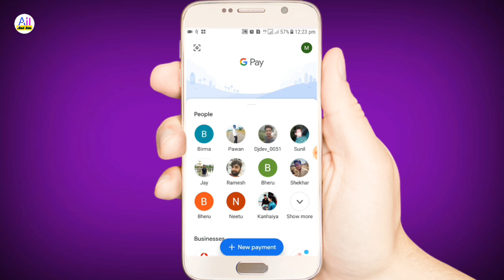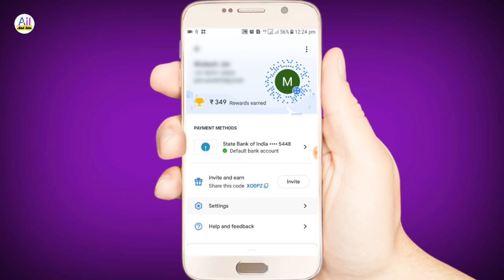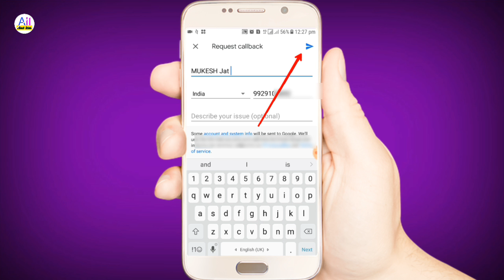Google pay se galat number par recharge ho gaya Paisa refund Kaise laye || wrong number recharge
Google pay se galat number par recharge ho gaya Paisa refund Kaise laye || Google pay wrong number recharge

Dosto aaj ki video mein main aapko batane wala hun ki yadi aap ne Google pay main galat number per recharge kar liya hai to vah paisa aap refund Kaise Lenge.

Yadi aap ka recharge Kisi wrong number per ho gaya hai to aapko Google paise refund lene ke liye customer care se baat karni Hogi jo ki is video mein main pura process bataen hai.